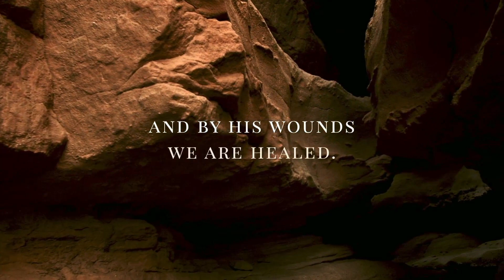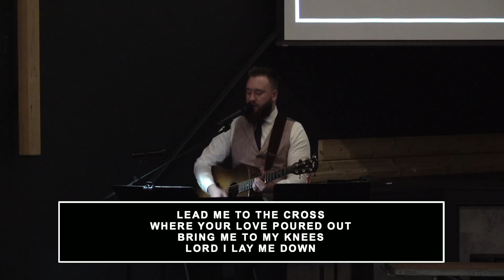Good Friday Service @graceairdrie 2024